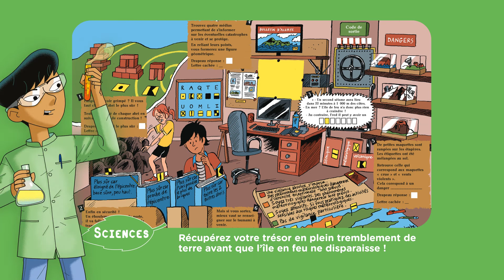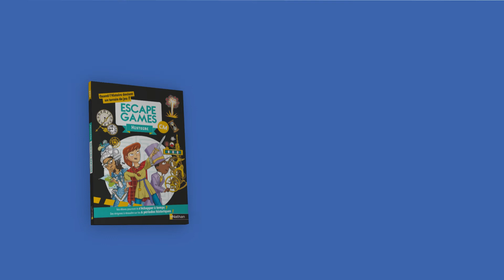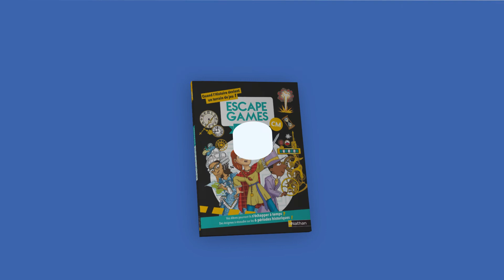La collection Escape Games Nathan école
Pour enseigner autrement grâce à une pratique pédagogique innovante, découvrez la collection ludique : Escape Games Nathan pour l'école élémentaire !
Du CE1 au CM2, tout pour mettre en place facilement des escape games en classe !